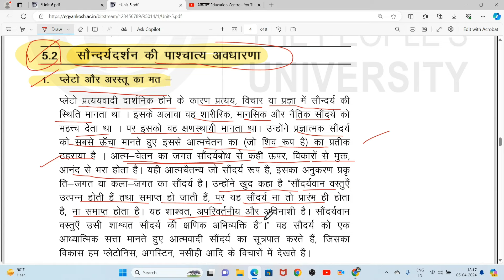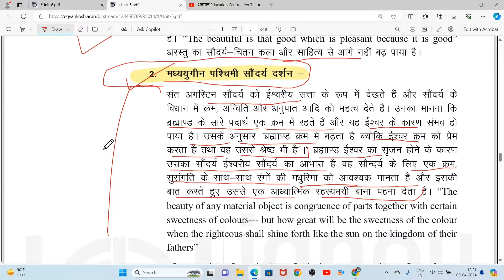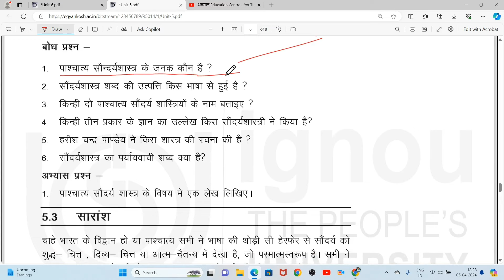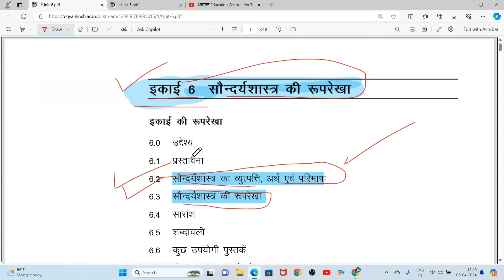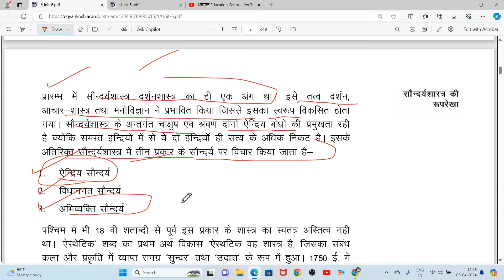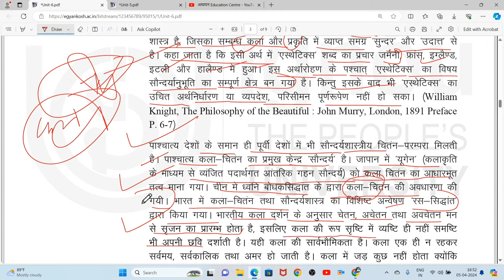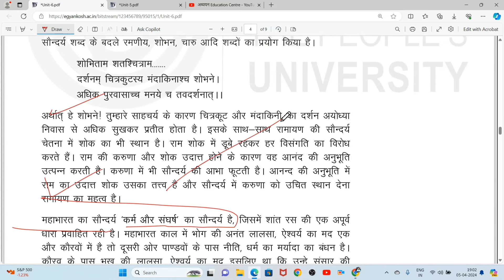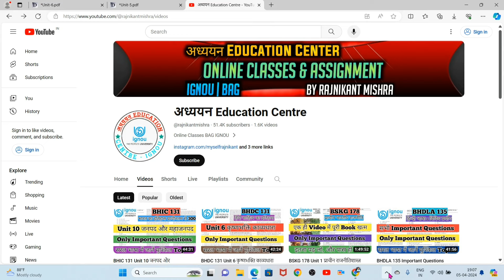BSKG 171 Unit 5 पाश्चात्य सौंदर्यदर्शन BSKG 171 Unit 6 सौन्दर्यशास्त्र की रूपरेखा BSKG 171 IGNOU